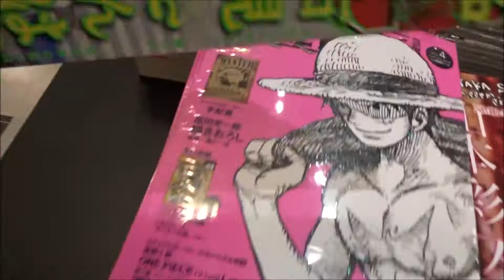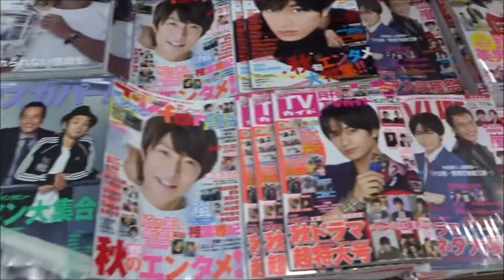週刊少年サンデー 2018年50号「古見さんは、コミュ症です。」【小学館】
500万回再生達成
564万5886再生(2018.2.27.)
3年間で動画1万本
Hiroshima Prefecture
Itsukushima Shrine
 毎日投稿
広島youtuber
次世代 youtuber
１日10万回再生
１００万回以上再生されている動画、チャンネル